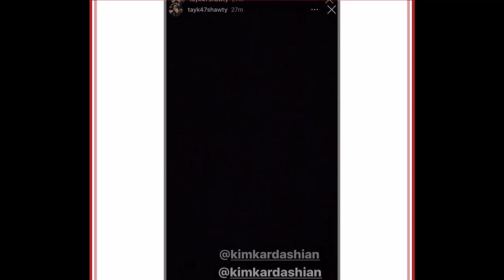tay k cries for help to kim kardashian on instagram following kyle rittenhouse not guilty verdict!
If you enjoyed this video please smash that like button 👍 Also comment more video ideas below! Turn post notifications on so you get notified every time I drop a banger